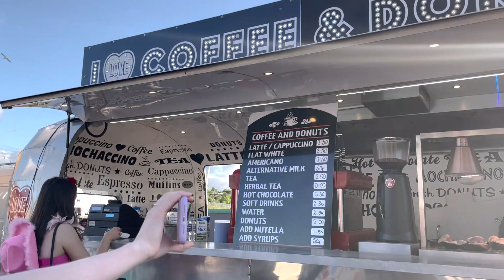032 - ดูคอนเสิร์ตครั้งแรกในอังกฤษ Harry Style คือปังที่สุด คุ้มค่ามาก ราคาดี อากาศดี